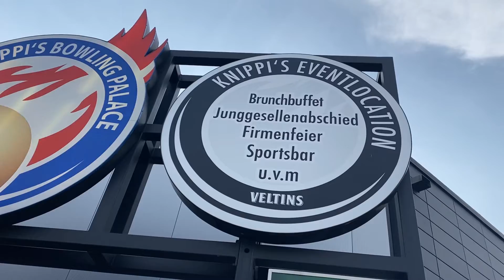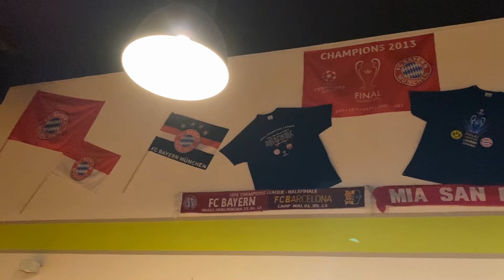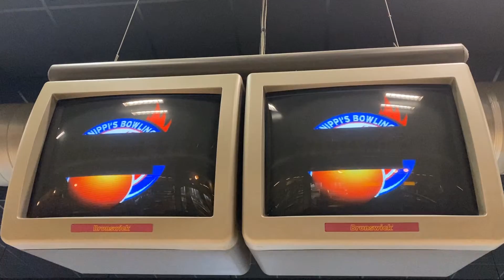Bowlingcenter Review #014 - Knippi's Bowling Palace Oberhausen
Glück auf aus dem Ruhrgebiet. In dieser Episode unserer Bowlingcenter Review Serie sind wir im Knippi's Bowling Palace in Oberhausen zu Gast. Hier gibt es auf 20 Bowlingbahnen einen Menge zu sehen und auch hier wurde die Zeit für Renovierungen genutzt. Wir wünschen Euch viel Spaß beim anschauen unseres Bowlingcenter Review #014 - Knippi's Bowling Palace Oberhausen

Ihr möchtet auch Euer Bowlingcenter, Pro Shop, Verein bei uns vorstellen? Dann kontaktiert uns sehr gerne via Mail an:

Wenn Euch unsere Bowlingcenter Review Videos gefallen, dann macht doch einen Daumen nach Oben, Abonniert unseren Kanal Brunswick TV für weitere tolle Clips, macht einen Daumen nach Oben und drückt die Glocke.